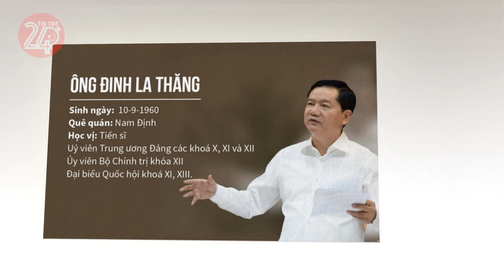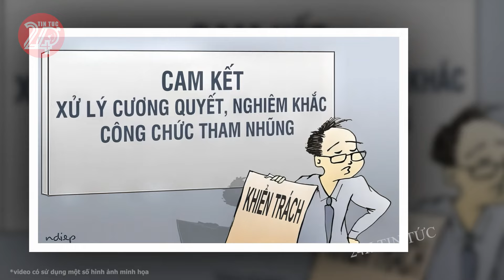Lò TBT Tô Lâm đốt sạch THAM QUAN loạt BỘ SẬU Thân Tín nhà Ba Dũng cũng phải vào lò hóa củi hàng loạt